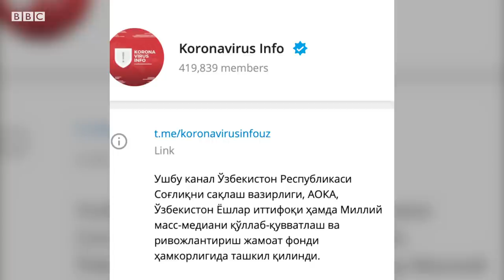Ўзбекистон, коронавирус: Карантинда бошқа касал юқтириб олишдан қўрқяпмиз - BBC Uzbek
Ўзбекистон, коронавирус: Карантинда бошқа касал юқтириб олишдан қўрқяпмиз
Чоршанба куни Би-би-си билан суҳбатлашган, шахси очиқланмаслигини истаган шахс 17 ва 18 март кунлари турли чет давлатлардан Ўзбекистонга олиб келинган инсонлар Тошкент вилоятининг Бўстонлиқ туманида антисанитария ҳолатида карантинда сақланаётганини иддао қилди.
Европа мамлакатларининг биридан Россия орқали чартер рейсда Ўзбекистонга олиб келинган бу манба, 18 март куни, Бўстонлиқ тумани, Хўжакент посёлкасида жойлашган Сокол пансионатида ўнлаб ўзбекистонликлар оғир карантин шароитидан норозилик билдирганини маълум қилди.
Унинг сўзларига кўра, карантин ҳеч қандай текширувдан ўтказилмаган тўрт-беш нафар одамни зах босган ва санитария талабларига жавоб бермайдиган кичик хоналарга жойлаштириш, озиқ-овқат ва ичимлик суви тақчиллиги кўринишида кечган.
«Захдан қочиб, кўчада юрибмиз»
“Битта этажда ўнта хона бўладиган бўлса, тўрттасида аёллар бештадан, тўрттасида эркаклар жойлаштирилган. Аёллар ва эркакларга алоҳида туалет-ванна… санитария йўқ ҳеч қанақа”, дейди манба.
Унинг иддао қилишича, аэропортдан оромгоҳга олиб келинган юзлаб инсон тиббий текширувдан ўтказилмаган.
«Кечаги рейсда ҳам келганлар ҳам бор экан. Уларнинг олдига ҳам на сан-эпидемия, на соғлиқни сақлашдан ҳеч ким келмаган, анализ олмаган», қўшимча қилади у.
18 март куни эрта тонгда Тошкентга қўнганини айтган Би-би-си манбаси Сокол оромгоҳида карантинга ташланган одамларни озиқ-овқат ва ичимлик суви билан таъминлашда муаммолар юзага келганини билдиради.
«Эрталаб нонушта беришди. Улгурган одам овқатланиб олди. Улгурмагани – мана обед бўляпти – юрибди ҳали ҳам».
«Битта қилган ишлари йигирма литрли идишда сув қўйиб қўйишибди, лекин суви ичишга бир марталик стаканлар йўқ», давом этади манба.
Манба хоналар зах ва совуқ бўлганидан одамлар оромгоҳ ҳовлисида юргани, аммо ички ишлар ходимлари уларни ўраб олаётганини даъво қилади.
“Танимаган, билмаган одамларимиз билан бешта-бештадан хоналарга қўйиб ташлаган. Гигиена йўқ, хоналар совуқ. Хоналарда шамоллаш, бошқа касалликларни оволишимиз мумкин”.
Манба телефон орқали сўзлар экан, унинг атрофида норози одамларнинг шовқини эшитилади.
Унинг маълум қилишича, одамлар карантинни ўташга қарши эмас.
Фақат бундай шароитда карантин ўтаб бўлмайди, дейди у.
У 18 март куни тушдан сўнггина одамларни тиббий кўрикдан ўтказиш ишлари бошланганини хабар қилди.
«Текширгани билан шароит ўзгармас экан, бу ердан бошқа касаллик орттириб чиқиб кетишимиз мумкин», сўзлайди у.
«Тезкор чоралар кўрилади»
Би-би-си ушбу иддаолар юзасидан изоҳ олиш мақсадида Соғлиқни сақлаш вазирлиги, Тошкент вилояти ва Бўстонлиқ тумани ҳокимликлари билан боғланишга уринди.
Аммо қўнғироқларга мутасаддилар томонидан ҳеч қандай жавоб бўлмади.
Тушдан сўнг Ўзбекистон ҳукуматининг коронавирус мавзуси бўйича расмий манбаси – Телеграмдаги Koronavirus Info каналида Би-би-си манбасининг даъволарини тасдиқловчи хабар эълон қилинди.
Хабарда Тошкент вилояти маъмурияти Сокол оромгоҳида карантинда сақланаётган фуқароларнинг муаммоларини энг қисқа вақт ичида ҳал этишга ваъда бергани айтилади.
“Вазирлар Маҳкамаси ва Соғлиқни сақлаш вазирлигининг бошқарув ходимлари аллақачон муаммони ҳал этиш учун жўнаб кетишди.
Бундан ташқари, « Сокол » оромгоҳида Тошкент вилояти ҳокими ва Бўстонлиқ тумани ҳокимлари фаолият кўрсатмоқда . Яқин вақт ичида одамлар карантин учун янада қулай шароитларга жойлаштирилади ва коронавирус инфекциясини аниқлаш учун тезкор тестларни амалга оширади”, дейилади хабарда.